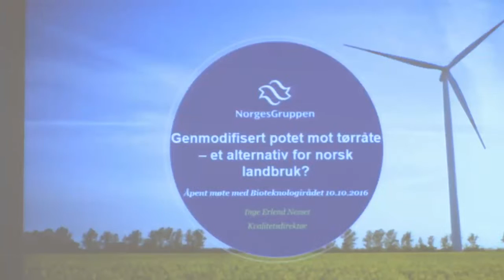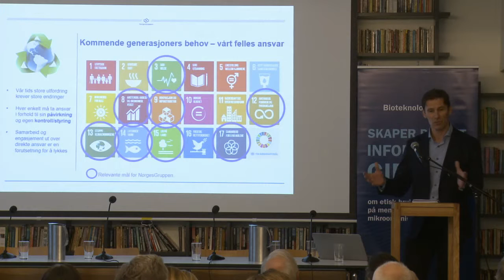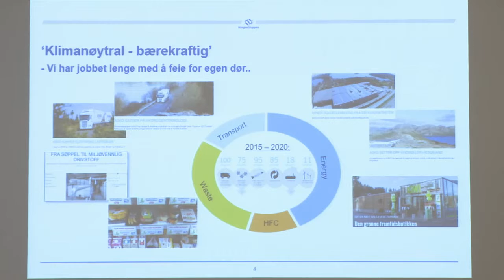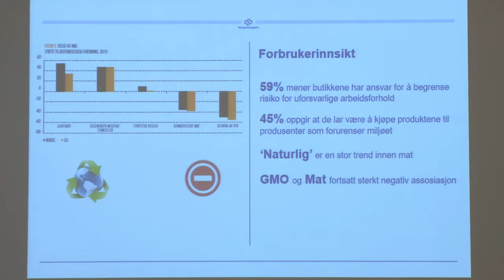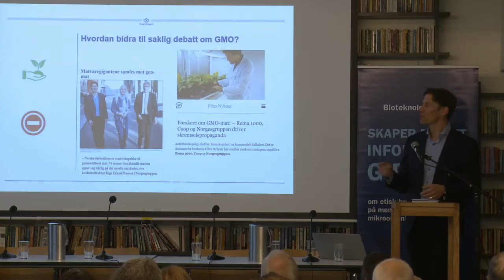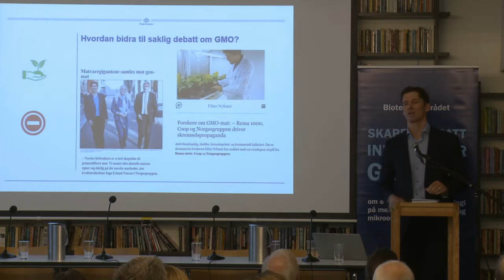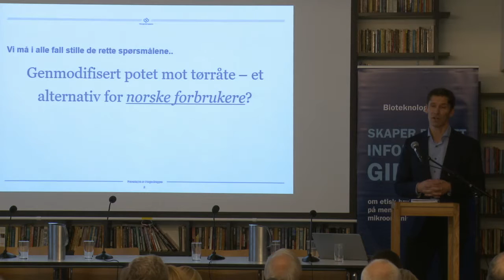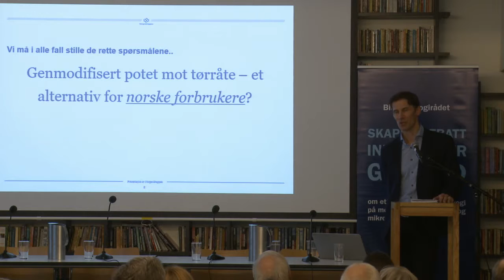5. Inge Erling Næsset, kvalitetsdirektør, NorgsGruppen